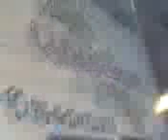banda la conquista de culiacan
mi video dia del musico